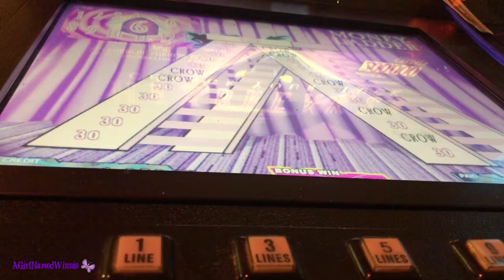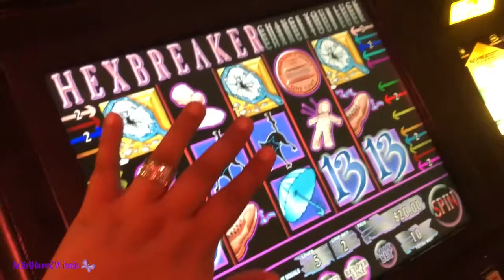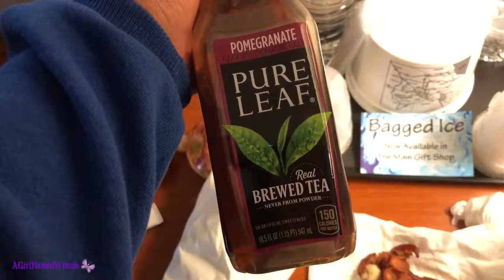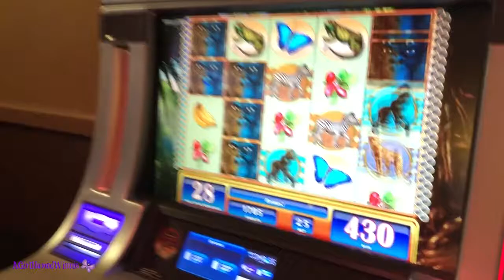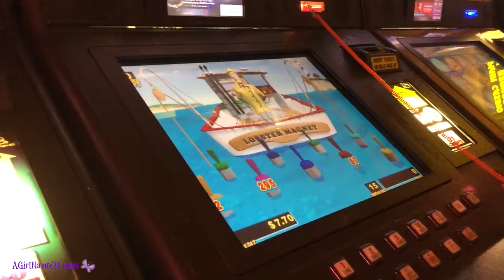Back to Work...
This week’s vlog:
-If we took a holiday…
-Take some time to celebrate...
-Just one day out of life...
-It would be...
-It would be so nice

Just some background info: I am a member of the Navajo tribe and reside in Arizona with my AWESOME husband Sam and two fur babies, Bandit and Phoebe (plus an occasional foster).  I am a self proclaimed “foodie” and animal lover. I mostly vlog, but every once and awhile you'll see something different on my channel. Footage for my vlogs are collected on my days off and the week before they are uploaded. I try to upload at least once a week but sometimes life happens and I’m not able to.

Let’s Connect!

Want to help save furry lives too? Click on one of the links below to find out how you can help animals in need:

Glad you're here. Don’t forget to spay/neuter/vaccinate your pets.
Winnie :)

My Vlogging Camera: iPhone 8 plus
My sit down camera: Rebel T3i
Editing software: imovie